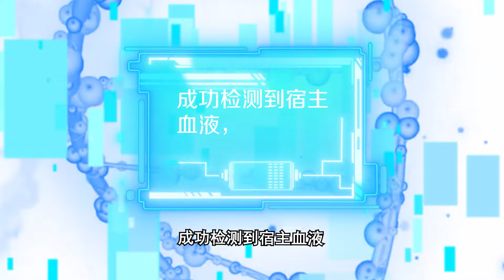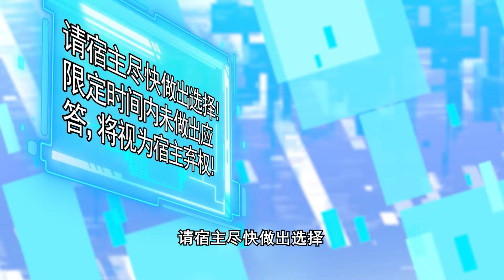ENG SUB 《怪兽大主宰丨Master of Monsters》EP01-02 Successfully activated the Monster Master system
【怪兽大主宰丨Monster Master】Updated every Tuesday and Sunday

【Story Introduction】 The Blue star reiki revives, the monster returns to the world! The divine beast Candle Dragon, the fierce beast Feng Xi, the evil beast Qianchi, the giant monster Kraken of the North Sea, the earthly python Jermengad, the giant beast Besimus of the Regret... The only one who can stand against these monsters is the human awakening! However, Lin Xiu failed to awaken any ability and became the laughingstock of the public. However, with the mysterious pendant left by his father, he accidentally gains the ability to rein monsters. Monster king Kui dragon, monster tyrant.

蓝星灵气复苏，怪兽再临世间！ 神兽烛龙、凶兽封希、恶兽穷奇、北海巨妖克拉肯、尘世巨蟒耶梦加得、憾地巨兽贝希摩斯…… 能够与这些怪兽相抗衡的，唯有人类觉醒者！ 然而，林修却没能觉醒任何能力，成为了众人口中的笑柄。 但是，凭借父亲留下的神秘吊坠，他意外获得了驾驭怪兽的能力。 怪兽之王夔龙、怪兽暴君.